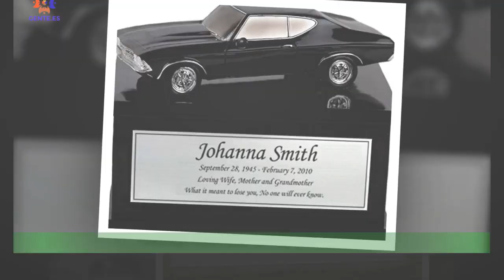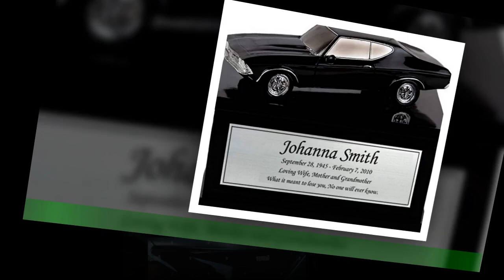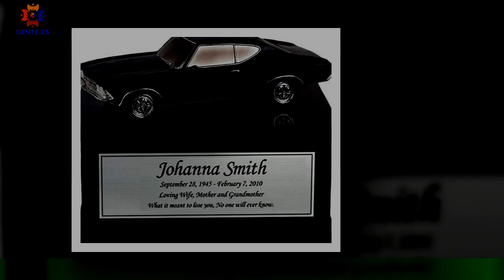El coche dentro la urna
Si todavía no lo han hecho, les invito a que vayan a pasear por el espectacular nuevo Consell de Cent que empieza a emerger: una calle totalmente peatonal,sin aceras ni desniveles, en la que el espacio para el coche ha sido sustituido por una sola plataforma con árboles y un pavimento que solo invita a andar o ir en bici.Las obras de esta nueva ‘superilla’ todavía no han terminado pero dejan ya adivinar cómo será el nuevo Eixample que viene,